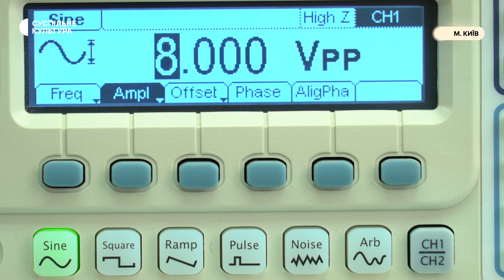У КПІ розробляють наносупутник для дистанційного зондування Землі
Наносупутник PolyITAN-12U, що його створили студенти й науковці Київської політехніки, вже наступного року мають відправити на орбіту.

Такого масштабного наносупутника, який буде досліджувати поверхню Землі, в Україні ще не запускали.

🎥 Про наукові дослідження та майбутнє України в космосі у сюжеті «Суспільне Культура» розповів проректор з наукової роботи КПІ Віталій Пасічник.